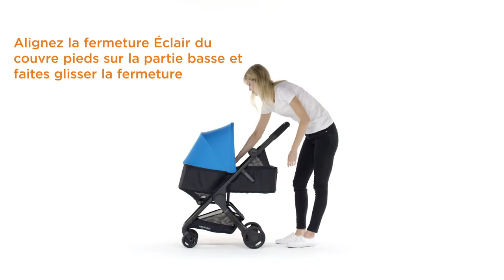Kit nouveau-né pour poussette Metro - Ergobaby - Berceaumagique.com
Découvrez le kit nouveau-né pour poussette Metro d'Ergobaby.

Il permet d'adapter la poussette Metro pour les bébés dès la naissance en leur proposant une position complètement allongée.

Le matelas réversible a une face hiver et une face été pour être utilisable en toute saison.

Le kit nouveau-né pour poussette Metro est disponible sur Berceau magique